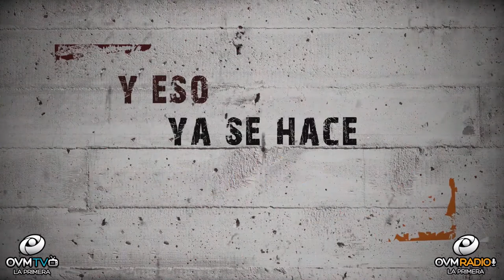Josue Palomo, el próximo Martes 29 de Octubre en Compartiendo La Visión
Josue Palomo, integrante de la agrupación Rey Salvaje, banda de rock alternativo argentina, estará con nosotros el próximo martes 29 de Octubre a las 8 pm (Miami), en un nuevo de Programa de CompartiendoLaVisión con Elaine Enriquez, siempre por OVMRadio.